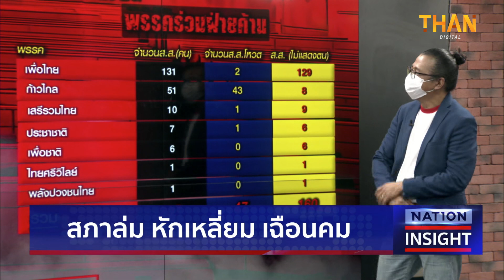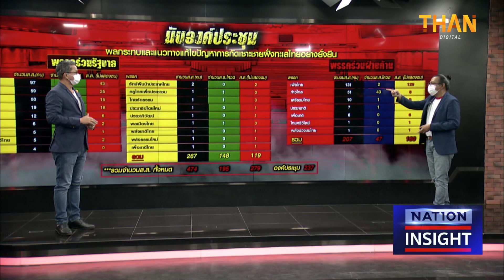สภาล่ม หักเหลี่ยม เฉือนคม l NATION INSIGHT l 07/02/65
สภาล่ม หักเหลี่ยม เฉือนคม

1.ฝ่ายค้านตรวจเข้ม จ่อเสนอญัตติ นับองค์ประชุมทุกสัปดาห์

2.“วิษณุ”ย้ำถ้ากม.ลูกถูกคว่ำ เป็นไปได้ทั้งยุบสภา-ลาออก

3.บิ๊กป้อมสั่งพปชร.เตรียมพร้อมเลือกตั้งเป้ากวาดส.ส.ไม่ต่ำกว่า 150 ที่นั่ง